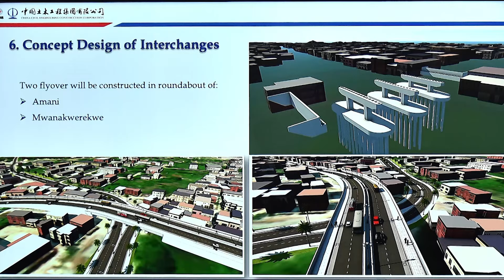MIAKA 60 YA MAPINDUZI SEKTA YA MIUNDOMBINU IMEIMARIKA IPASAVYO ZANZIBAR (WUMU)